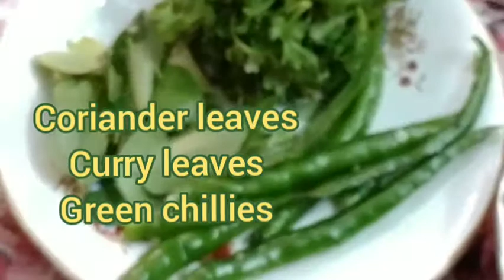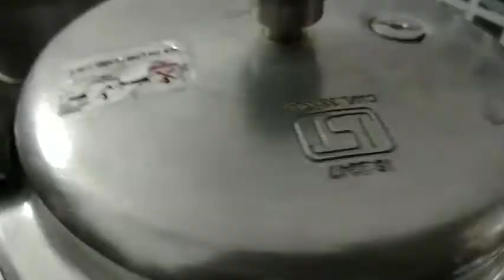Gawar ki Phalli Aloo Methi Mutton recipe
How to make gawar ki Phalli Aloo Mutton methi